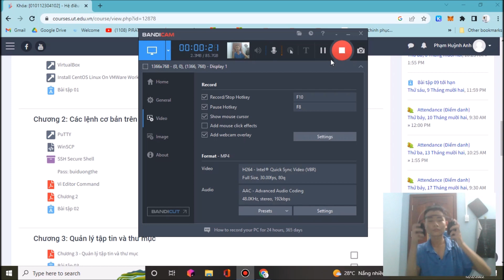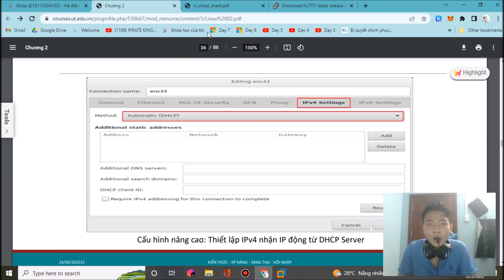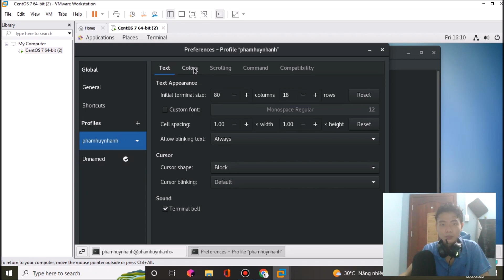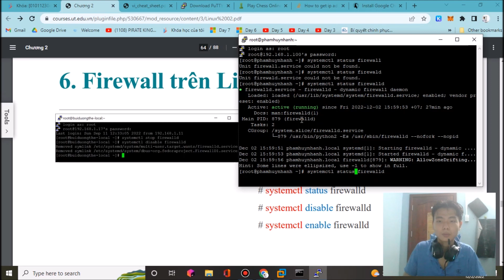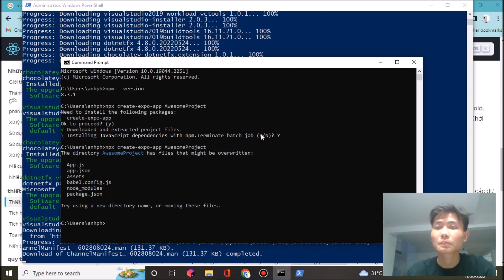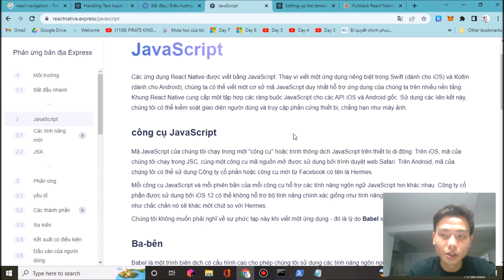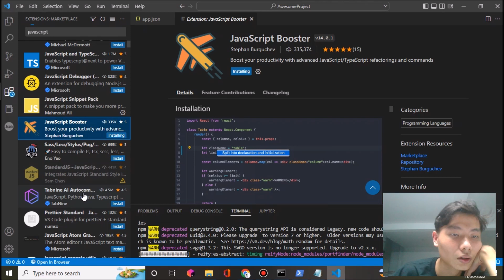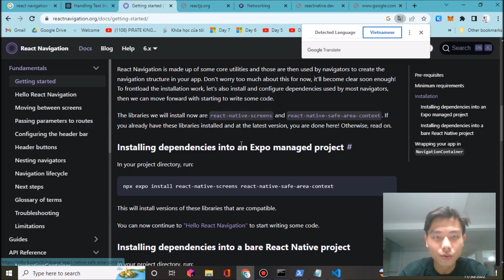Cài PuTTY và tải Google trên CentOS 7 & Learn react native introduction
Creative greetings
Mr.Tea